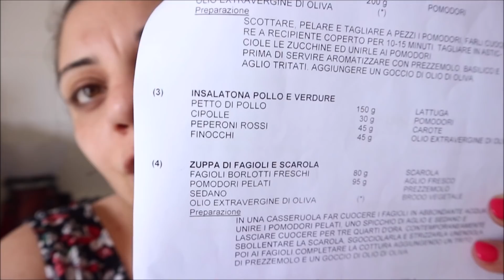SONO SUPER ORGOGLIOSA DI ME